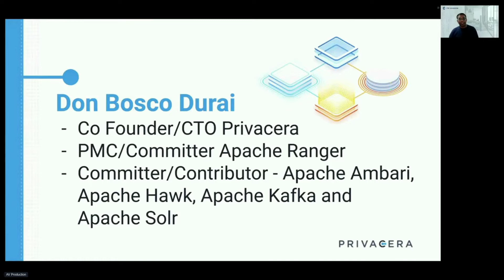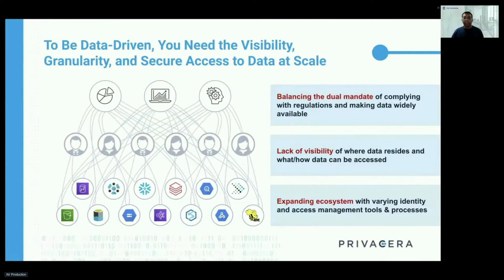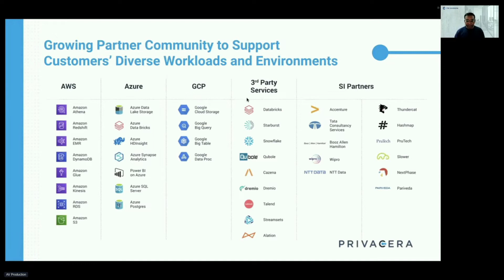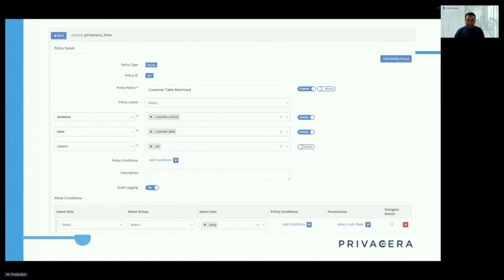Secure PrestoDB Using Apache Ranger; How Privacera can Help - Don Bosco Durai, Privacera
Don Bosco Durai who is the founding member of the project Apache Ranger will do a quick show and tell on how to do fine grain authorization using Apache Ranger in PrestoDB.

For more info about Presto, an open source distributed SQL query engine for running interactive analytic queries against data sources of all sizes ranging from gigabytes to petabytes,